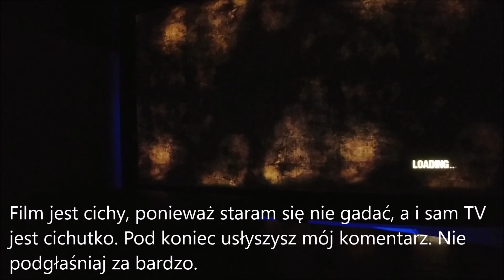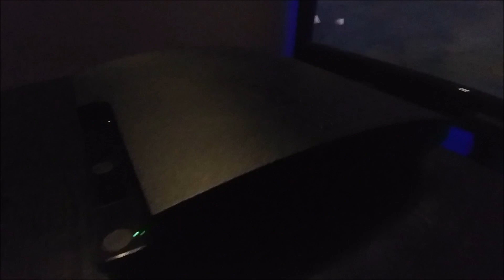PlayStation 3 Slim - Działanie po wymianie pasty